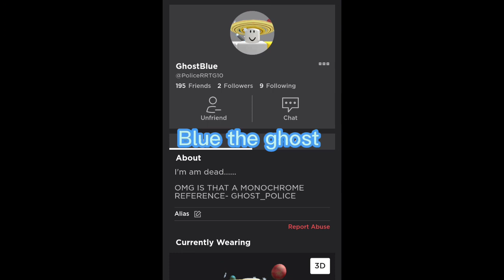Meet the king's place group :)